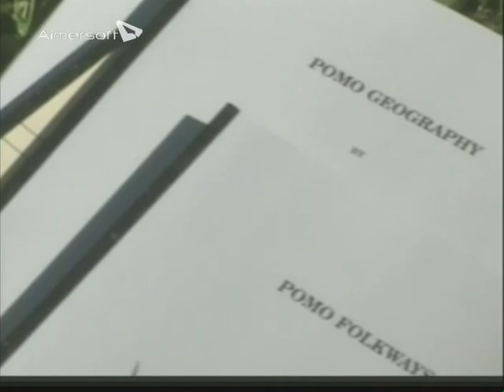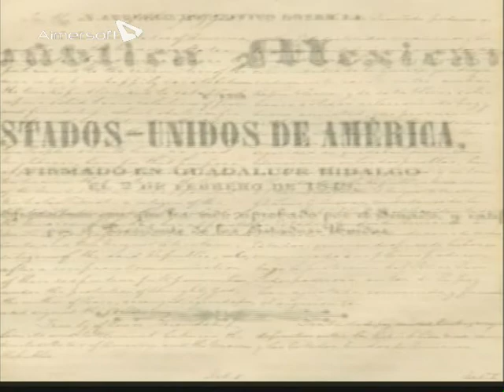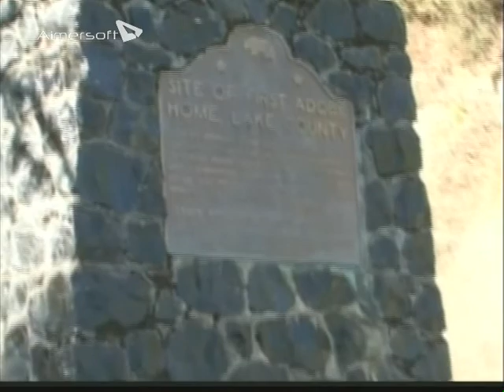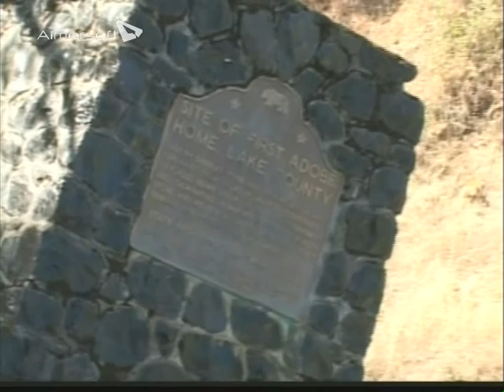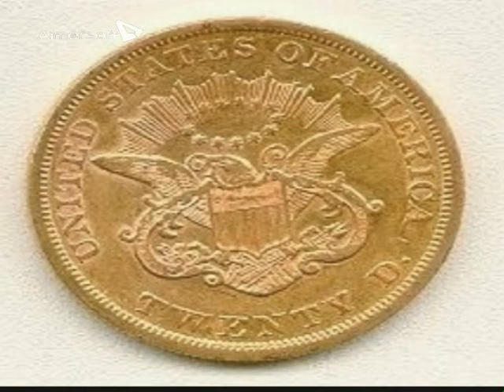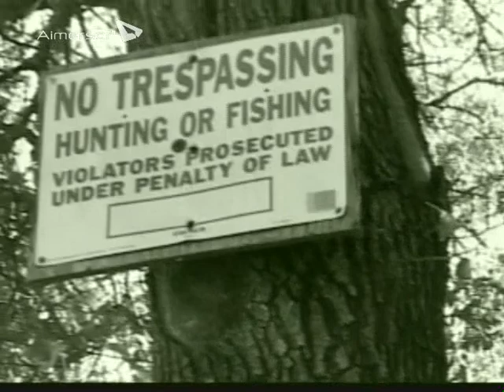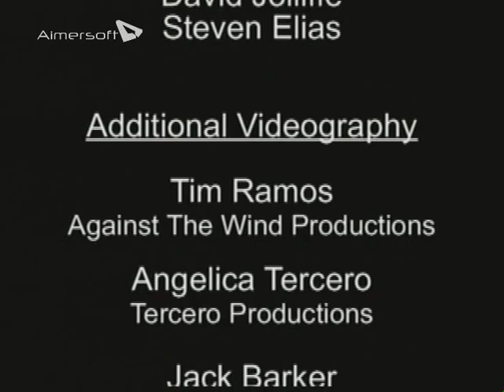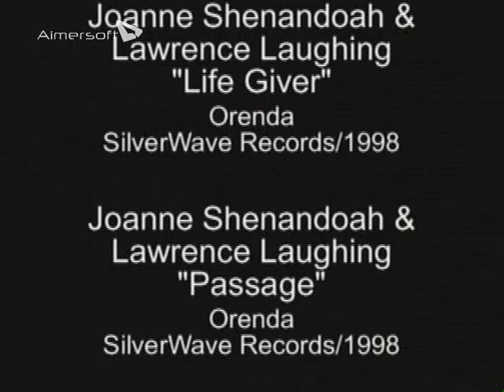Hinthel Gaahnula (Indin Talking-Storytelling) subject: Clearlake Holocaust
Big Valley Rancheria Language Dept. Documentary on the Clearlake (and California) Holocaust.
Written and narrated by James BlueWolf.
Copyright: Big Valley Band Of Pomo Indians